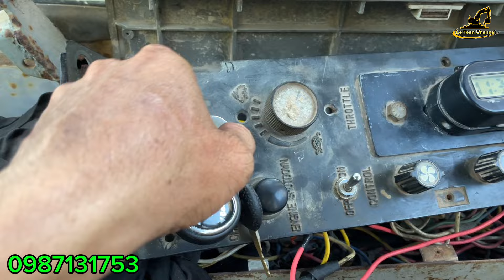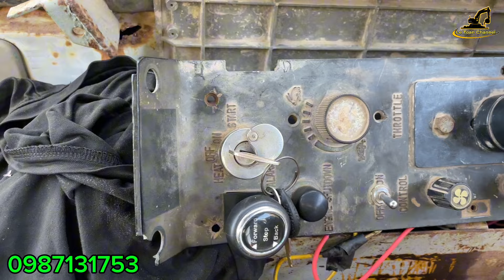Chế Tắt Máy Điện Cho Xe Cuốc SUMITOMO S265 FA | Le Toan Channel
Xin chào các bạn, hôm nay mình sẽ chế một con tắt máy điện cho xe cuốc sumitomo s265 fa của mình nha, bạn nào có nhu cầu chế thì liên hệ với mình qua số điện thoại: 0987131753 (Toàn), mình sẽ tư vấn và tích hợp sẳn cho các bạn, về chỉ câu dây theo hướng dẫn của mình là xong. Chân thành cảm ơn các bạn ạ!